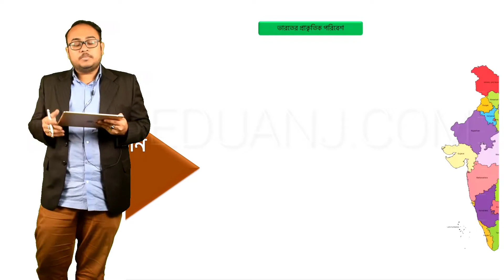ভারতের প্রাকৃতিক । class 10 | Eduanj.com | Geography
The whole Package at Rs 3000/Year.
Limited Seat.
We offer all the subject's audios, videos, notes, Mcq games, 5 marks notes, suggestions, etc.
Also Our Teachers available 24x7 to solve your doubts.
Eduanj.com, The First E-learning Platform for Bengali medium students.